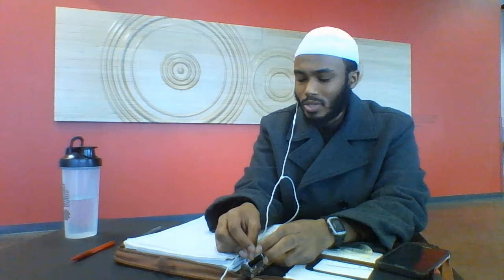Constructive vs. Destructive Feedback, Bulding Your Dream Business & Life+More | Ridwanullah Tv Show